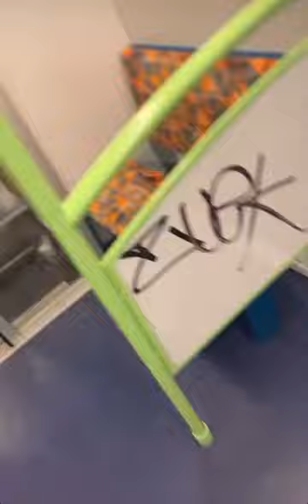Train graffiti Melbourne mcb lads axe stains